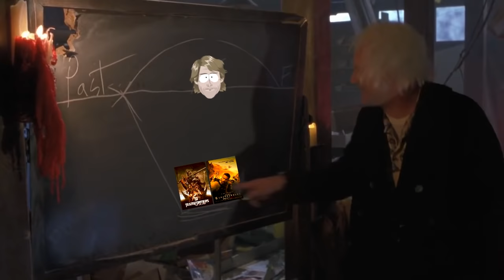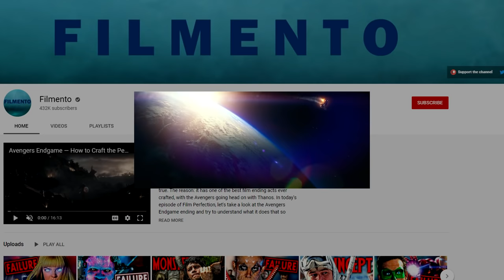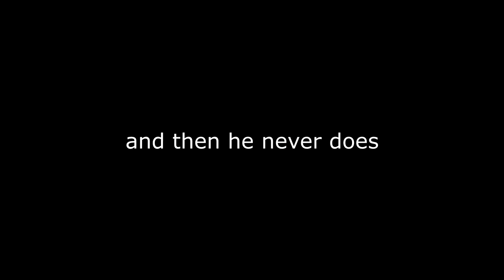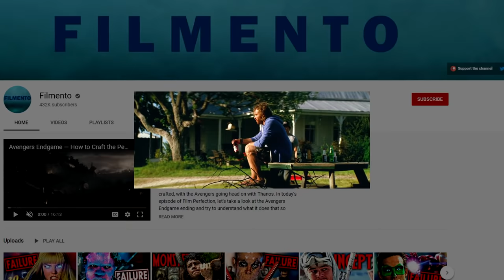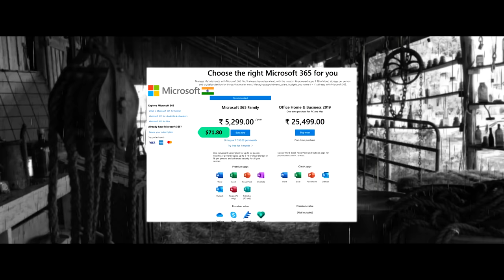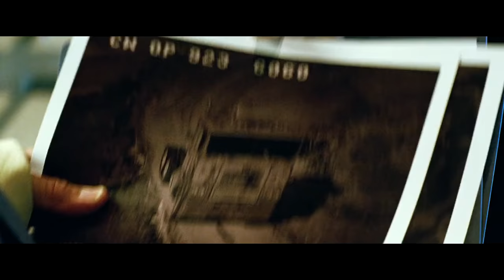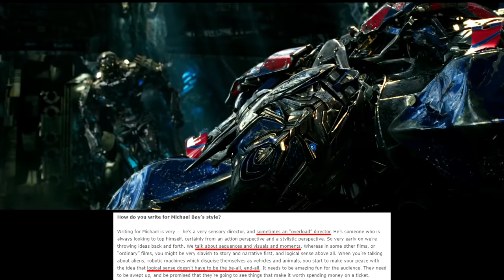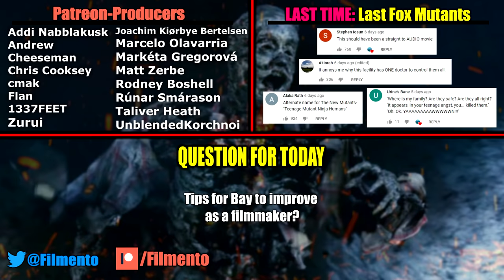Transformers 4 — How a Franchise Destroyed a Filmmaker | Anatomy Of A Failure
Michael Bay's Transformers movies may have never been pushing storytelling boundaries, but the entry that turned the franchise into absolute unwatchable garbage is 2014's Transformers: Age of Extinction starring Mark Wahlberg and Stanley Tucci and Nicola Peltz. This is also the movie where Michael Bay's blockbuster career took a turn to the worse, as he followed up with 2017's Transformers: The Last Knight and 2020's 6 Underground, both unwatchable movies. In a weird way, the success of the Transformers franchise ruined Michael Bay as a director, and Age of Extinction marks the spot where that happened in full. And so in today's Anatomy of a Failure, let's look at Michael Bay's main faults as a director and how those faults manifest in Age of Extinction. Here's how we lost Michael Bay for good and how we might be able to get him back.

The Transformers film series continues with this fourth entry from director Michael Bay and executive producer Steven Spielberg. In the devastating aftermath of the fight for humanity, an enigmatic group strives to alter the course of history as an ancient force of evil plots the destruction of mankind. In order to defeat it, Transformers 2 — What Happens when a Movie Isn't Written | Anatomy Of A Failure watch transformers age of extinction full movie online free transformers age of extinction honest trailer everything wrong with transformers age of extinction Optimus Prime (voice of Peter Cullen) gods of egypt a guide to making the ultimate trash studio movie transformers rant michael bay bad movies transformers 6 bumblebee watch transformers full movie online free 4k hd clip Bumblebee 2 what is the next transformers movie and the rest of the Autobots bayhem what is bayhem unicron the last knight dark of the moon revenge of the fallen transformers only action fight scene transformers battle scene ending fight optimus prime vs lockdown must join forces with a new, resilient band of humans who will fight an epic battle that will determine the fate of the entire human race.
Sam Witwicky leaves the Autobots behind for a normal life. But when his mind is filled with cryptic symbols, the Decepticons target him and he is dragged back into the Transformers' war.
Director: Michael Bay Writers: Ehren Kruger, Roberto Orci Stars: Shia LaBeouf, Megan Fox, Josh Duhamel. The battle for Earth continues in this action-packed blockbuster from director Michael Bay and executive producer Steven Spielberg. Everything wrong with transformers revenge of the fallen cinemasins honest trailers transformers revenge of the fallen transformers rant michael bay bad movies transformers 6 bumblebee watch transformers full movie online free 4k hd clip transformers gods of egypt movie gods of egypt the a guide to making the ultimate trash studio movie exposition transformers official trailer 1 movie trailer transformers the last knight official trailer When college-bound Sam Witwicky (Shia LaBeouf) learns the truth about the ancient origins of the Transformers, he must accept his destiny and join Optimus Prime and Bumblebee in their epic battle against the Decepticons, who have returned stronger than ever with a plan to destroy our world.
Transformers: The Last Knight (2017)
With Optimus Prime gone and a war brewing between mankind and the Transformers, Cade Yeager (Mark Wahlberg) teams up with a British astronomer (Anthony Hopkins), a university professor (Laura Haddock), and the Autobot known as Bumblebee to save the world from a terrifying new threat. Along the way, the group investigate the secret history of the Transformers' time on Earth. Josh Duhamel, Isabela Moner, Stanley Tucci, and John Turturro co-star in action sequel from director Michael Bay.